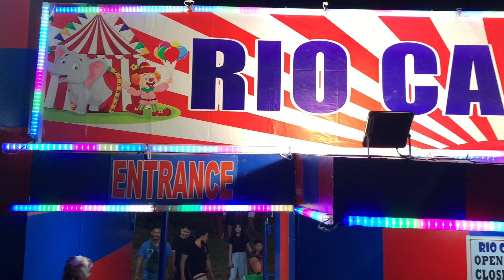RIO CARNIVAL diversion road , Buhangin Davao City